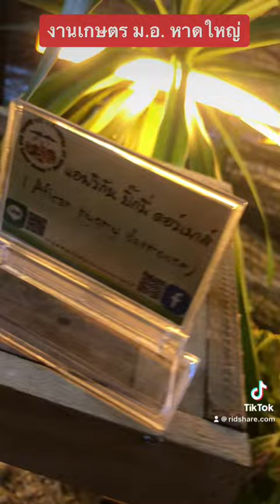เก็บตก - พาชมสัตว์ ม.อ.หาดใหญ่ งานเกษตร